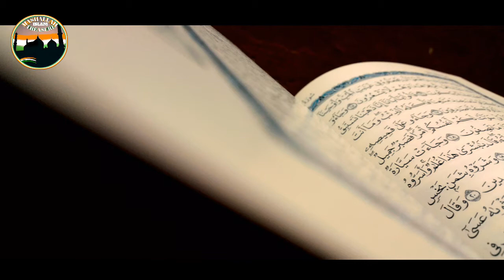QURAN-E-PAK KI PAHLI WAHI RASOOL-E-KHUDA S.O WASALLAM PAR KAB NAZIL HUI